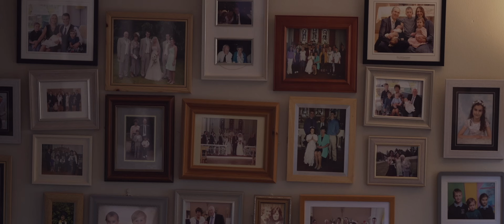Z&T // Wedding Video at Rosses Point & Cliffoney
Cliffoney & Rosses Point: Zeta & Thomas get hitched!

On a picturesque Friday, July 5th, 2024, the charming town of Cliffoney, County Sligo set the perfect backdrop for the wedding of Zeta O'Connor and Thomas Waters. As the videographer for this joyous occasion, I had the pleasure of capturing the beautiful moments that unfolded, from the bridal preparations in Creevymore to the heartfelt ceremony at the Church of St. Molaise and the lively reception at The Radisson Blu, Rosses Point.

The day began early at Zeta's family home, where the bridal preparations commenced for Zeta and the girls. With hair expertly styled by Katie Simpson and makeup flawlessly applied by Marcella McGovern, Zeta and her bridal party exuded elegance and excitement. The family home buzzed with anticipation as Zeta's family, including her parents Marion and Dessie, and her siblings, gathered to support her.

A standout moment from the morning preparations was the unique musical performance by Zeta and her father, Dessie. Just before heading to the church, Zeta played a tune on her tin-whistle while Dessie accompanied her on the banjo. This touching father-daughter duet not only showcased their musical talents but also set a heartfelt tone for the day. Capturing this intimate performance was a true highlight and I just had to use it to underscore this wedding preview video!

Meanwhile, Thomas prepared for the big day at his family home in Ballinfull. Surrounded by his parents Shirley and Seán, his sister Shauna, and his groomsmen, the atmosphere was filled with camaraderie and excitement. The preparations were seamlessly captured, highlighting the close-knit relationships and the anticipation of the day ahead.

The ceremony at the Church of St. Molaise was a lovely personal as Fr Christy knew both the happy couple very well individually and was able to bring the ceremony to life with reverence but also some great humour! With Sinéad Conway's beautiful music and readings by Rosemarie Hillary and Louise O'Connor, the ceremony was a poignant celebration of love and commitment.

Following the ceremony, the bridal party and family photos were taken against the stunning backdrop of Mullaghmore, capturing the essence of the day amidst the scenic beauty of Sligo. Photographer for the day was Andrew Kilfeather. The reception at The Radisson Blu was a lively affair, with speeches from loved ones, including both fathers and the best man, Declan Currid, creating a tapestry of cherished memories.

As the night unfolded, the band Bridal Wave set the stage for the couple's first dance, adding to the  atmosphere of the evening. This wedding was a beautiful blend of love, family, and tradition, and it was an honour to capture each moment, preserving the memories of Zeta and Thomas's special day.